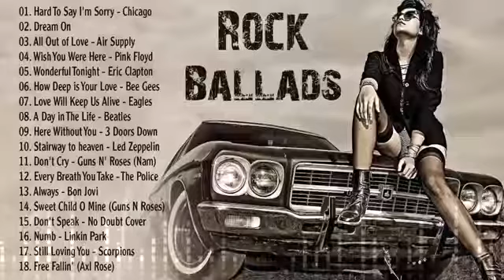Led Zeppelin, Aerosmith, U2, Eagles, Scorpions, Bon Jovi ❤️Best Slow Rock Ballads 80's 90's